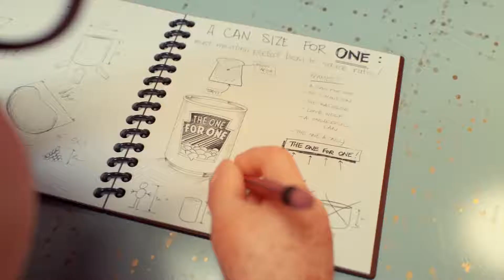Yaşamda yetenekleri geliştirmek zorluklarla olur - Tashi Nyima Lama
Yaşamdaki her tecrübeyi minnettarlıkla izleyin ve
 dinleyin.

Birinin kazanmış olduğu tecrübeyi kendi yaşamınıza
 adapte edin ve dikkatlice uygulayın.
Aynı hataya düşmeyin.
Tecrübeler yapılan hatalar sonucu ortaya çıkar.
Ya izleyerek ya da görerek.

Tashi Nyima Lama

Tashi Nyima Lama